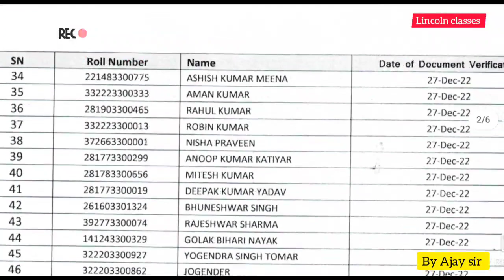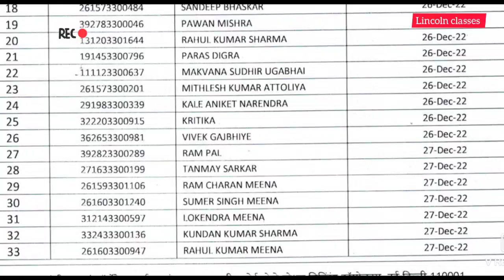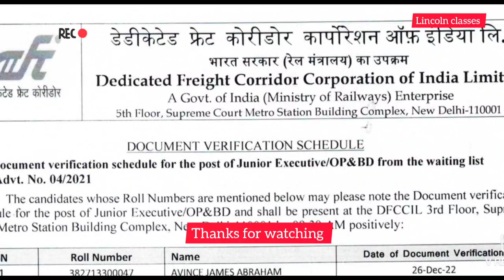Dfccil Jr executive OP&BD 2nd waiting list आगई और dv का date भी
This video is ministry of railway DFCCIL